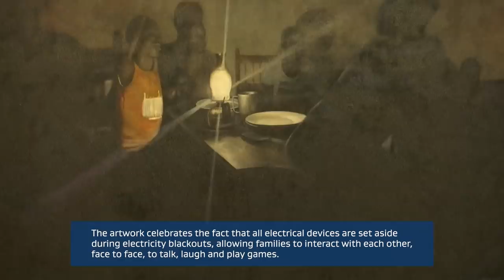SasolNewSignatures 2019 | Awards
Pretoria student, Patrick Rulore, 24, currently completing a National Diploma in Fine Arts at the Tshwane University of Technology, has been announced as the winner of the 2019 Sasol New Signatures Art Competition.

Rulore has won the coveted award for his oil on canvas work titled Stage 4 moments.  In his artist statement he said, “In the beginning of this year (2019), South Africa had to endure extreme shortages in electricity supply with electricity scheduled in stages. This painting portrays stage 4, signifying that the electricity of a large sector of the community has been cut off”.

In his painting, Rulore has captured the typical behaviour of his family during load shedding and the artwork celebrates the fact that all electrical devices are set aside during these blackouts, allowing the family to interact with each other, face to face, to talk, laugh and play games.

As the winner of Sasol New Signatures, Rulore walks away with a cash prize of R100 000 and the opportunity to have a solo exhibition at the Pretoria Art Museum in 2020.

The runner-up of 2019 is Durban Master’s student Luyanda Zindela, with a pen, ink and graphite work on pine-board titled Phowthah sis’ Mgabadeli. In this work, he explores the limitless possibilities of a medium so readily available that it is often taken for granted. “I have tried to capture the boundless intricacies of black skin using traditional pen and ink drawing techniques like cross-hatching and stippling,” said Zindela. As runner-up, he walks away with R25 000.

The 5 Merit Award Winners are:

Nico Athene  (Johannesburg)
After After Party (Resurrection)
DiaMount

Angelique Patricia Mary Bougaard (University of Johannesburg)
Crucified
Mixed media drawing on handmade paper

Cecilia Maartens-Van Vuuren (Bloemfontein)
A presentiment
Dried roots

Kgodisho Moloto
Disguise mask
Pot scrubs and wire

Mlamuli Eric Zulu (Durban)
Enlightened Art gathering
Mixed media

Jessica Storm Kapp, 2018 Winner will present her solo exhibition entitled Artefacts of Belonging at the Pretoria Art Museum, alongside the 2019 finalists as part of her prize. The exhibition will also feature the 2019 winner, runner-up and five merit award winners as well the 80 finalists, all of whom are included in the highly respected competition catalogue. The exhibition will run until the 29th September 2019.

The Sasol New Signatures Exhibition runs from 22 August to 29 September at the Pretoria Art Museum.